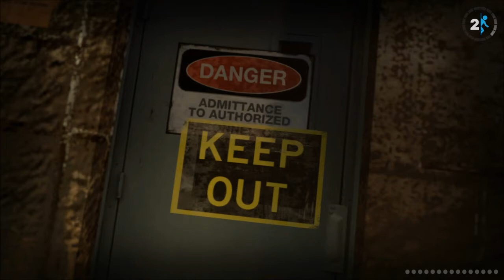Lets Play through: Portal 2 - Part 11 - Moonboots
One of the best games i've played in a long time, the voices, the characters and the gameplay, can't believe i've left it this long